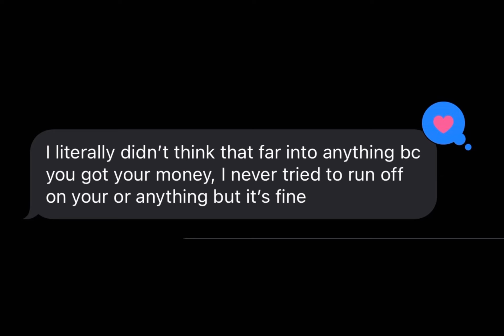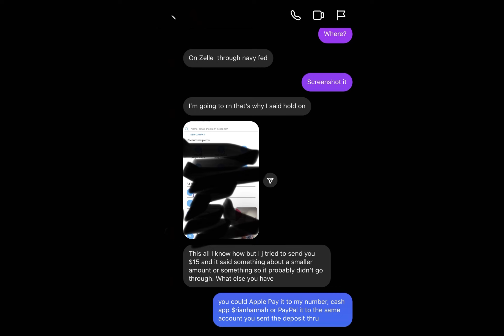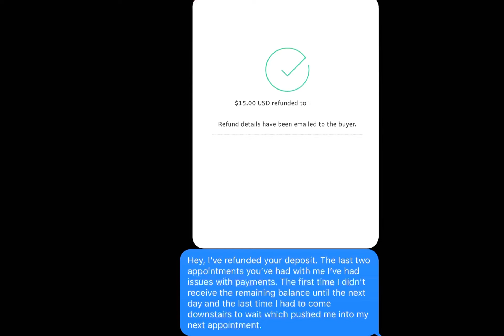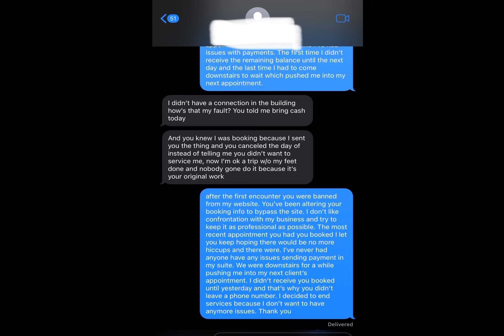STORYTIME: I HAD TO BAN HER THREE TIMES | WORST CLIENT EVER | NAIL TECH EDITION + RECEIPTS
Hey y’all!!

main instagram: @thaatssriannn
business instagram: @rianbdazzled

FAQ
Age: 21
Where are you from? Louisiana
What camera do you use? Sony ZV-1F
What software do you edit with? Lumafusion
Height? 5’3